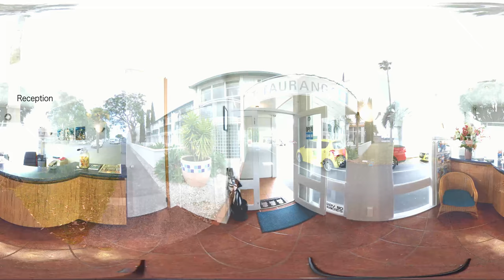Tauranga On The Waterfront 360 Video